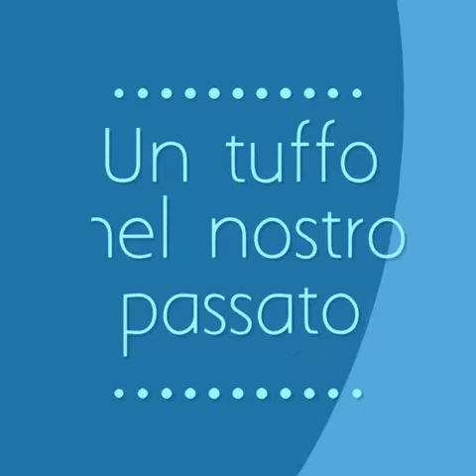ALBUM FIGURINE CESANO MADERNO IL CITTADINO - VIDEO UFFICIALE